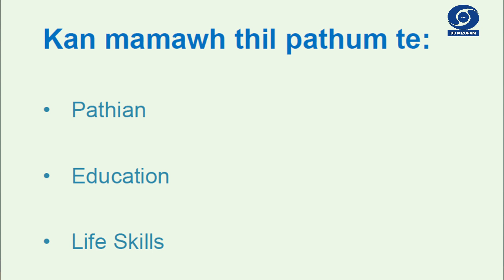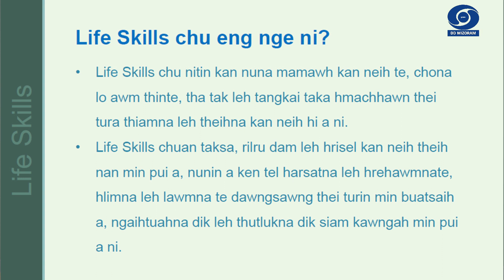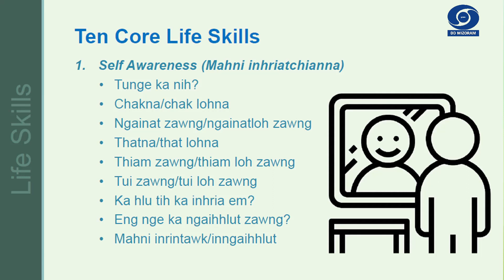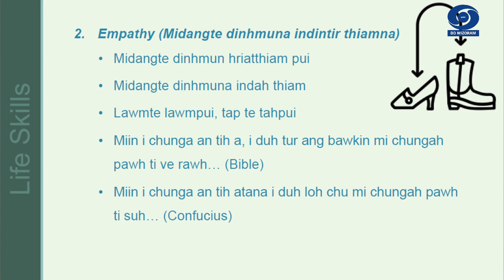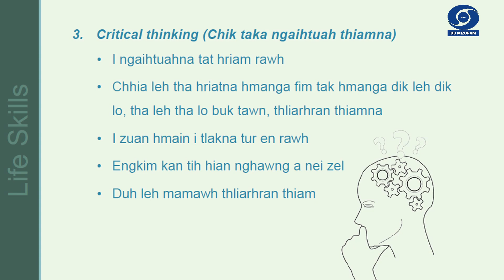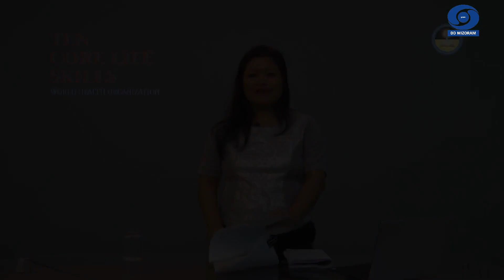Tutorial Class | Life Skills Ep - 1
Elementary & Secondary